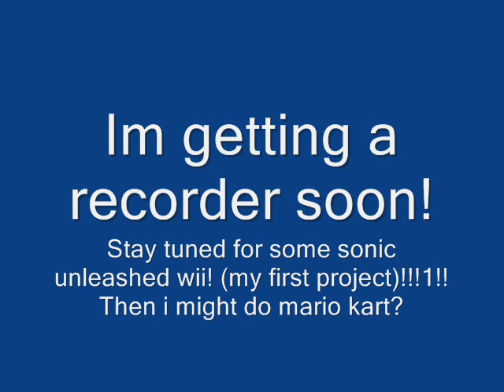My first update!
Im getting a recorder! it will be decent quality!